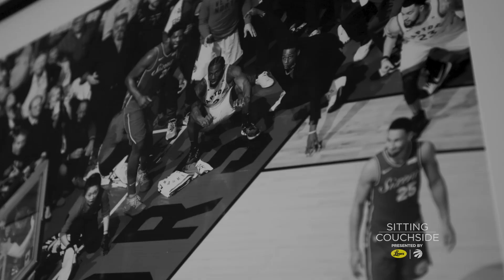Sitting Couchside Presented by Leon’s | Episode 3: The Shot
Toronto Raptors Front Office, Media Reps and Personalities relive The Shot that sealed Game 7 and sent the Raptors into the Eastern Conference Final.